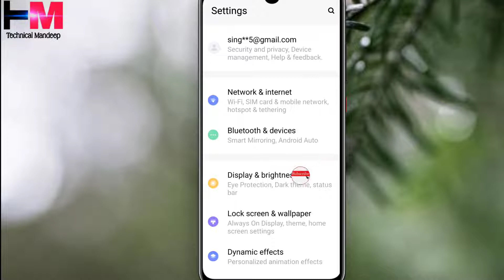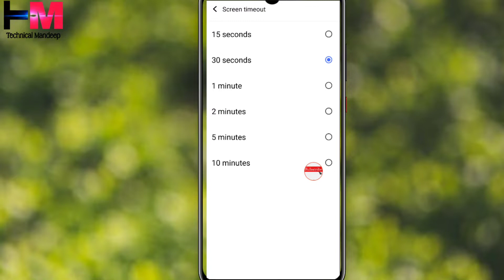How to Increase Display Time In Vivo T1X And T1 Pro | Vivo T1 X Me Display Ka Time Kaise Badhaye